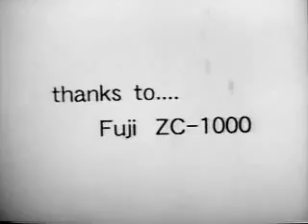LS-1 [Dark Better Quality]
制作年度:平成 4 年度(1992)以降?
 フィルム残存せず/マスターコレクション未収録/作品番号 037
作品名称:
 「LS-1」
作品種類:個作本編。
作品形態:アニメーション(ペーパー)。
再生時間:08 分 48 秒。(08 分 31 秒(YouTube)、08 分 46 秒(ニコニコ動画))
フイルム:残存せず。(予告編[M-037-01]、[M-037-02]、[M-037-03])
制作者名:(監)佐々木孝。(撮)古橋宏、岩附寿幸。(タイトル)片平昌利。(協)Fuji ZC-1000。
 「SEPARATE WAYS」(歌)Journey。
協力団体:FORZA、CITAC FILMS。
制作団体:39°8′。
備
 考:DVD「FORZA1988 & LS-1」(OB 鈴木慶司 H30.12.24 提供)に収録。H30.06.19 時点で
Channel:kyu190a